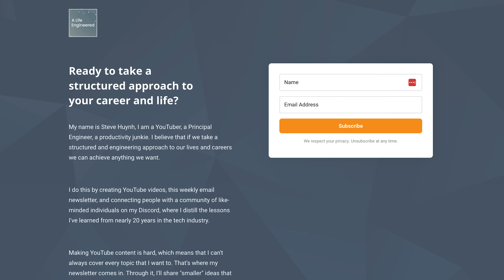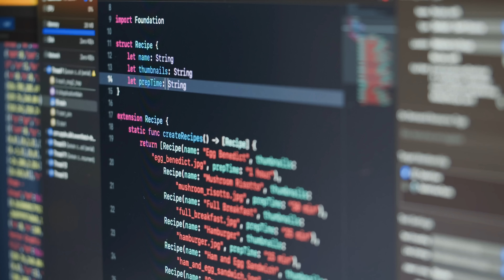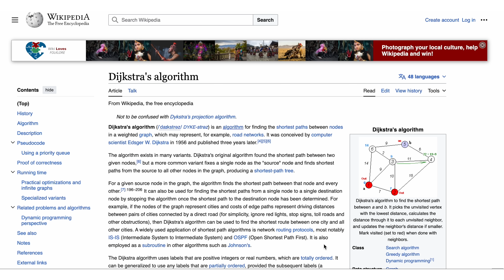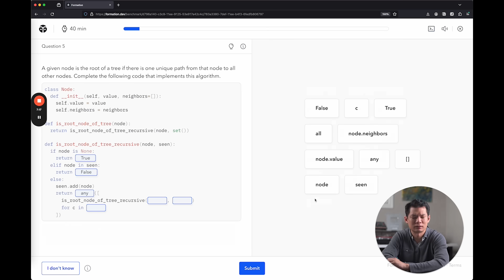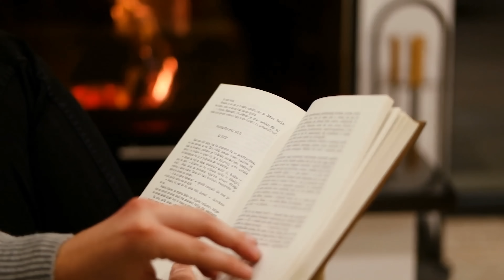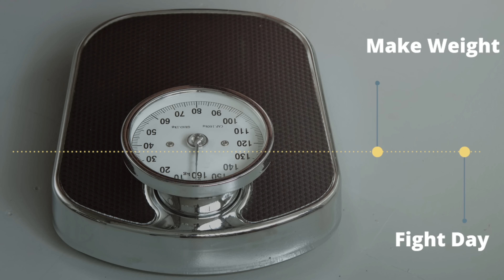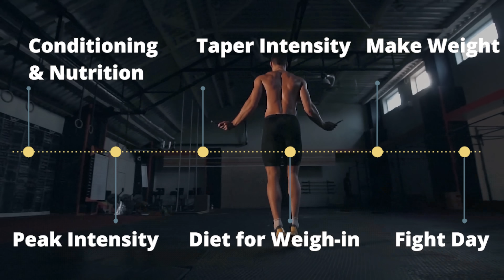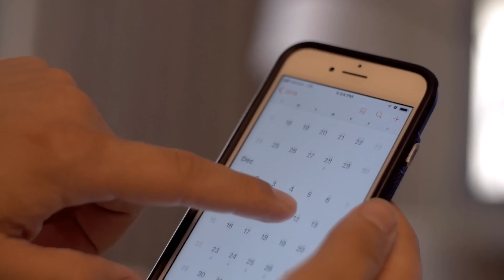How To Prep For Tech Interviews While Working Full-Time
Take the TIRA for free to find out how your SWE skills stack up and where you're interview-ready so you can focus your interview prep and land a role faster ➡️

💥 Continue the conversation on my Discord server with like-minded viewers.  The advice section is **chef's kiss**

🚀 If you want to get promoted fast, I'd love to work with you personally

So Good They Can't Ignore You This book transformed my life when I read it for the first time nearly 10 years ago. It's still guides the way I think about self-development today.

SYSTEM DESIGN